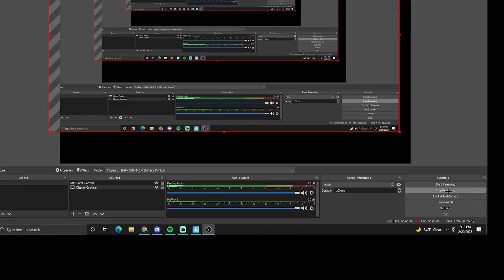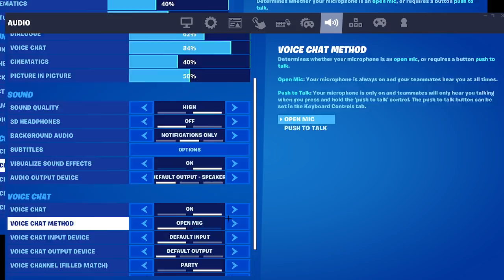A long video in battle lab. (Fortnite)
It's the longest video on my chanel!